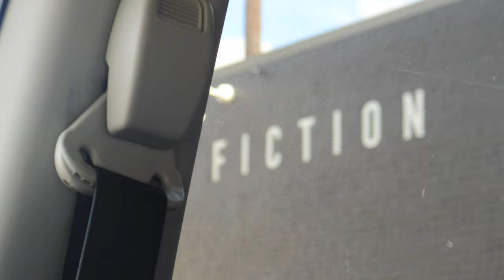Getting out of my Comfort Zone in 4k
Come watch me put my words into action as I step out of my comfort zone and into the real world. Testing not only the limits of myself but the limits of my camera in 4K. It's one thing to try and fail but its a different type of failure to never try at all.